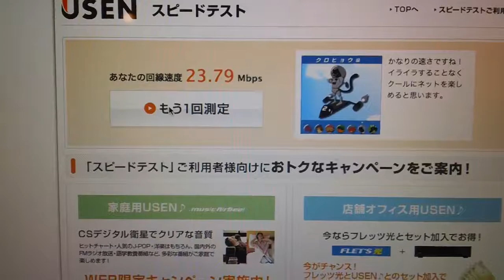[speedtest]イトーヨーカドー墨田店ドトールコーヒーでスピードテスト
イトーヨーカドー墨田店ドトールコーヒーよりスピードテストを行った。
Macbook Airで実施。サイトはUSEN。